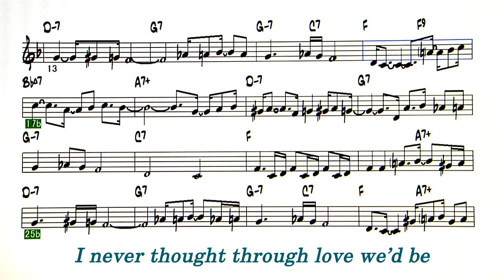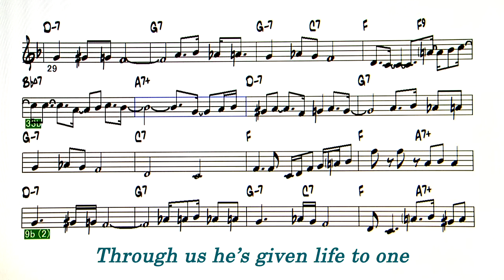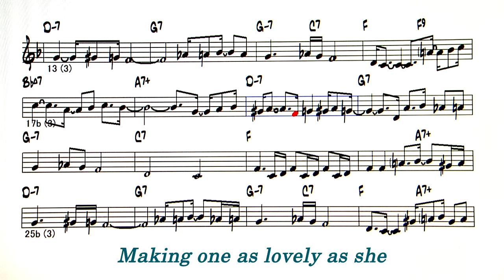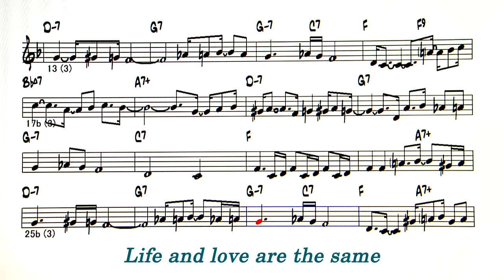Isn't She Lovely - ( C Instrument )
Backing Track - Isn't She Lovely ( by Stevie Wonder - 1976 )